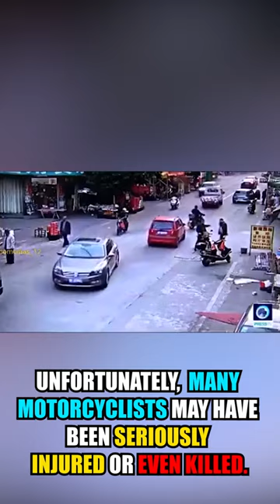[WARNING MATURE AUDIENCE ONLY] - Crazy Car Wreck in Middle of Street